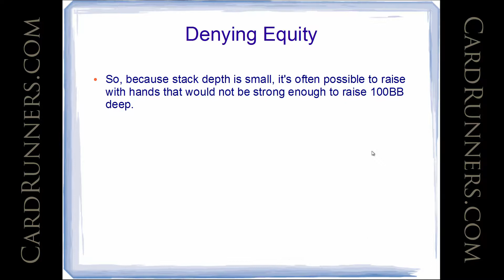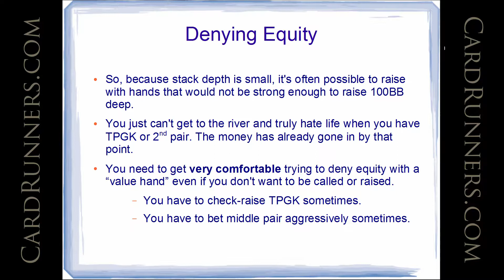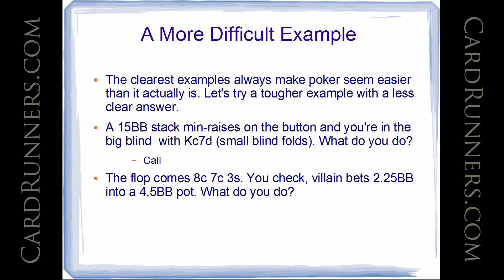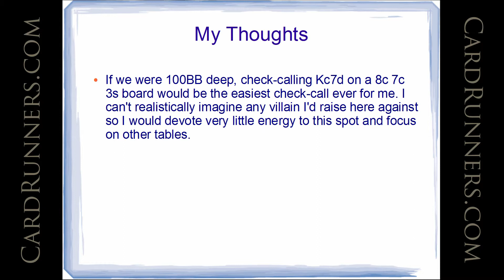CardRunners Matthew Janda Classroom Tourney Theory Part 2, 01.29.15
Matthew Janda
Classroom: Tourney Theory, Part 2

There are a lot of edges to be gained in tournaments by players who understand the relevant math and theory behind short stack and ante play. In this series, Matt discusses how to approach robust and non-robust equity with short stack depth and how different ante sizes drastically impact aggression.